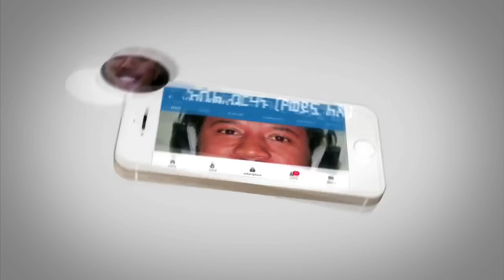ሰበር ዜና - ኦባሳንጆ እውነታውን ተናገሩ | ፃድቃንና ጌታቸው ስለ ድርድሩ አዲስ መግለጫ ሰጡ Abel Birhanu